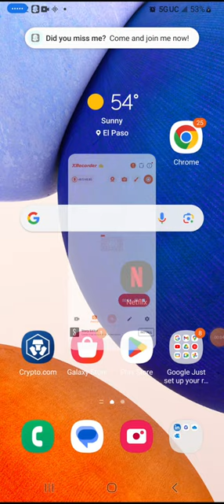chess after a sweet in my thyroid like blue cheese